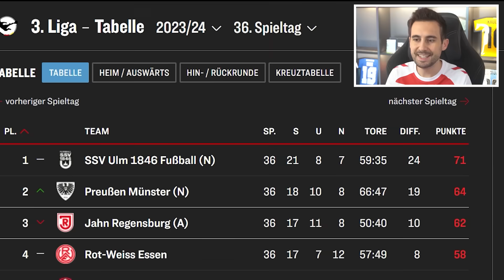Ich kaufe meinen HEIMATVEREIN und führe ihn an die WELTSPITZE !!! 📈🚀🔥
Ich werde Besitzer des größten Vereins aus der Stadt, in der ich lebe! Zumindest im EA FC 24 Karrieremodus bestimme ich so über den gesamten Club.